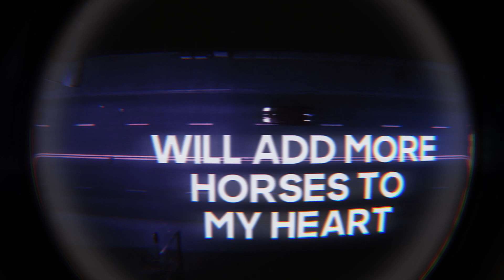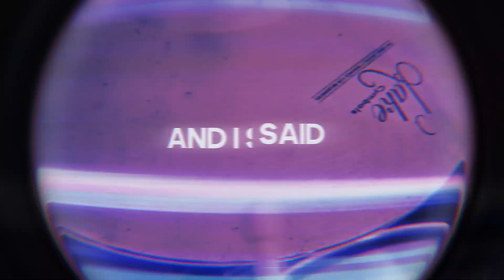cautionwiththedoor - around fantasy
3/4

31.10

Letra:

 Sentindo algo novo
 Esperando esse consumo
 Meus olhos vão deleitar-se
 Um oceano para minhas emoções

 A noite brilha como um pássaro
 A cidade começa a mostrar
 Parece que eu perdi o controle

 As vibrações chamam minha alma

 Eu disse
 Para você, meu bem
 Que o amor continua
 Em nossas veias
 Mas nós
 Não podemos parar
 Para passear
 Por esta fantasia

 As ruas da meia-noite
 as construções caindo do céu
 As luzes do meu carro
 adicionará mais cavalos ao meu coração

 Civilização fantástica
 Em torno do fascínio

Lyrics:

Feeling something new
Waiting this consume
My eyes will revels
A ocean for my thrills

The night brigh as a bird
The city starts to show
Its sound like i lose control

The vibes calls my soul

I said
For you babe
That love stills
In our veins
But we
Cant stop
To wander around
This fantasy

The streets of midnight
the builds falling from the sky
The ligths from my car
will add more horses to my heart

Fantastic civilization
Around fascination